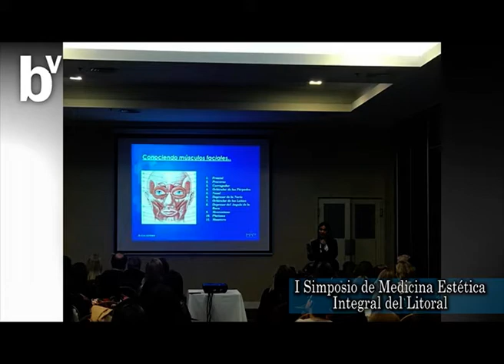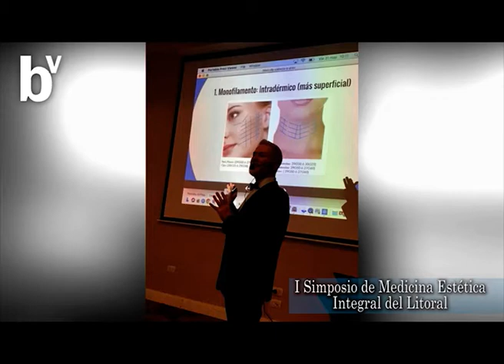Verte Bien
I Simposio de Medicina Estética Integral del Litoral Argentino
realizado en Corrientes Capital